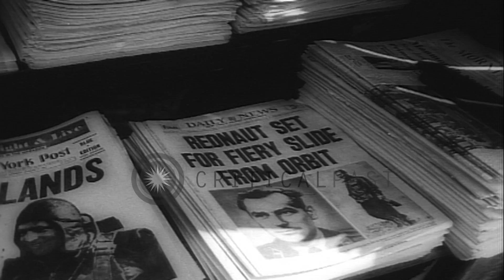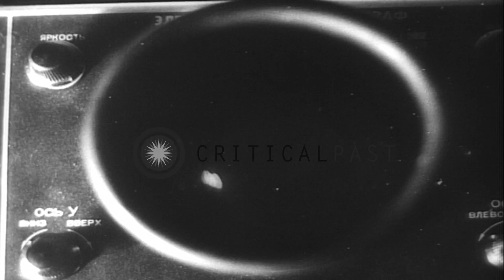Russian cosmonaut Gherman S. Titov lands successfully after orbiting the earth 17...HD Stock Footage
Russian cosmonaut Gherman S. Titov lands successfully after orbiting the earth 17 times.

A Russian cosmonaut orbits the earth 17 times. Civilians purchase newspapers on the streets in the United States. Newspaper headlines about the successful landing of Russian cosmonaut Gherman Stepanovich Titov after orbiting the earth 17 times. A previous film of the launch of a Rusian missile. A man at a recording device. An animation depicts the orbiting around the earth. Location: United States. Date: August 7, 1961.

57,000+ broadcast-quality historic clips for immediate download.